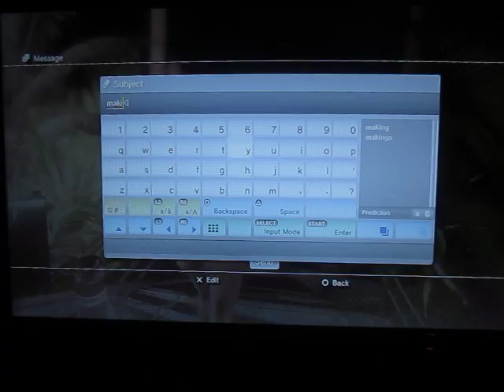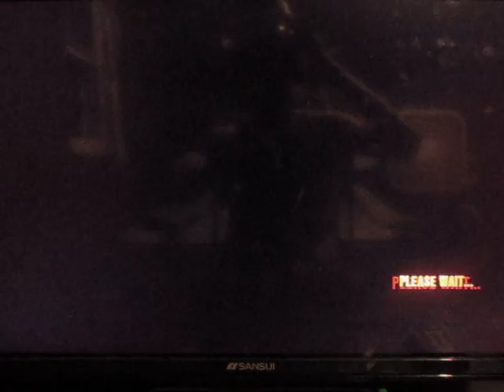Lets Play Dead Island: MW2_Soldier0900